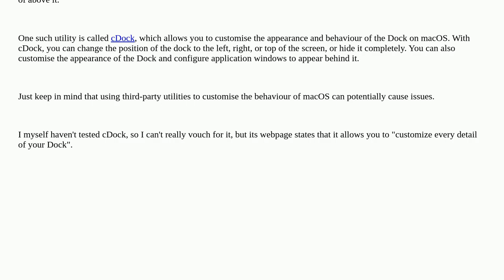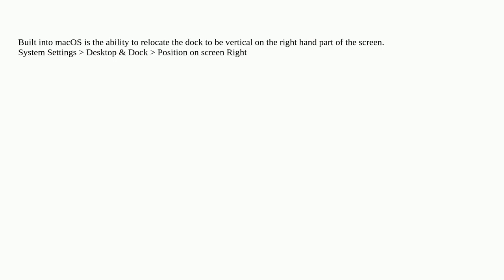Is it possible to let the boundary of application windows go lower than the dock?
A special thanks goes out to the community

  dock mac